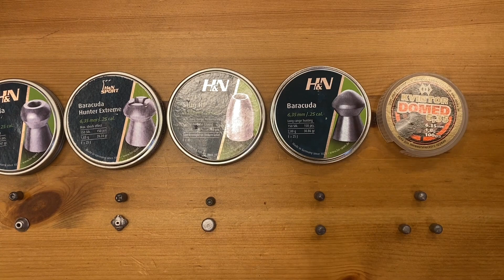Эдган Леший 2 отстрел разных пуль (перезалив)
С уважением,